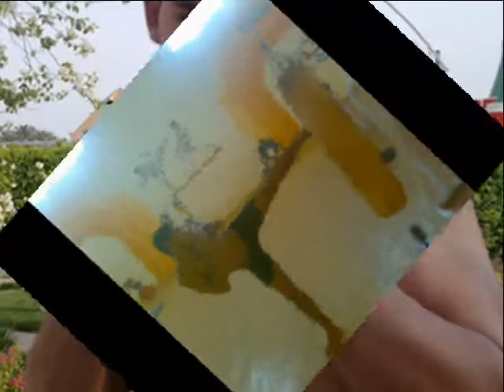Favorites Ahmed mido 2010